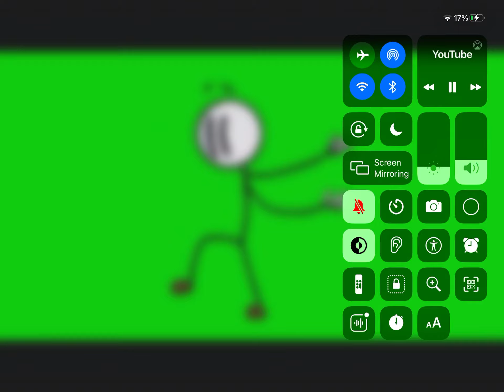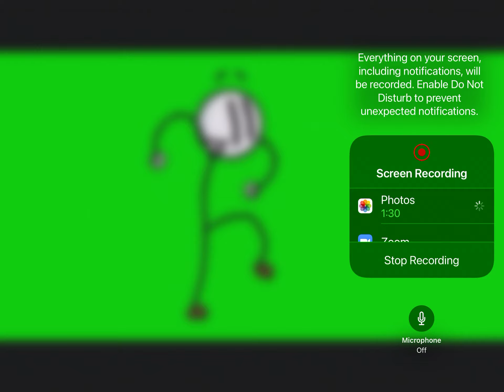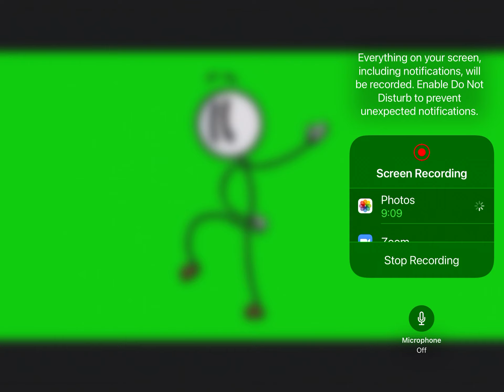Henry stick man meme